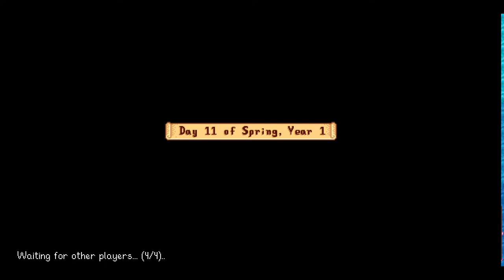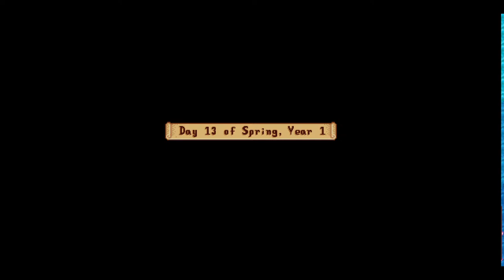🔴STARDEW VALLEY WITH FRIENDS 🐔🐤Stardew